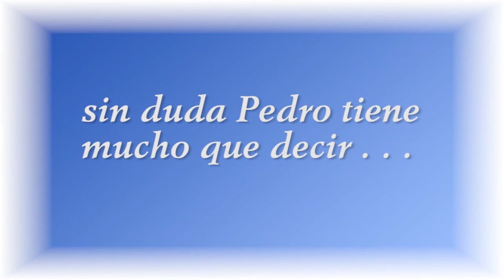De la desesperación al abrazo por la vida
Una mala praxis puso a este esposo y padre frente al suicidio. Tras decidir por la vida, quien falleció repentinamente fue su esposa. Un hombre valiente es el protagonista de nuestro VIDAS INTENSAS